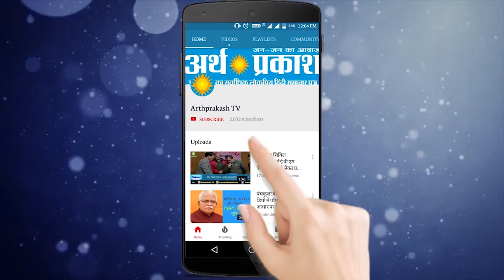कुरुक्षेत्र : बच्चियों से रेप का दूसरा मामला आया सामने, समाजसेवियों ने खट्टर सरकार को घेरा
कुरुक्षेत्र धर्मनगरी एक बार फिर हुई शर्मसार 1 सप्ताह में दो बच्चियों के साथ रेप की कोशिश करने का प्रयास किया गया। लेकिन दोनों बच्चियां कुरुक्षेत्र में अलग अलग स्थान की रहने वाली है अगर बात करें  इस्माइलबाद की बच्ची जिसकी उम्र लगभग 6 साल बताई जा रही है उस  बच्ची के परिवार में से ही  एक व्यक्ति ने उसे अपनी हवस का शिकार बनाने की कोशिश की,

ऐसे ही दूसरी बच्ची जोकि  कुरुक्षेत्र की एक कलोनी की रहने वाली है उसके साथ सप्ताह पहले भी पड़ोस के रहने वाले 40 से 45 उम्र के व्यक्ति ने रेप की कोशिश की लेकिन पुलिस ने तुरंत कार्रवाई करते हुए दोनों को गिरफ्तार  कर लिया है और दोनों के खिलाफ पोक्सो एक्ट के तहत मुकदमा दर्ज कर दिया गया है ऐसी घटनाओं की निंदा करते हुए समाज सेवी डॉक्टर संतोष दहिया ने भी चिंता जताई है
इन्होने कहा है कि है कि ऐसे लोगों को नहीं बख्शना चाहिए और हम स्कूलों में जा जाकर बच्चियों को ऐसे मामलों की जानकारी दे रहे हैं और कहीं ना कहीं डॉक्टर संतोष दहिया ने खट्टर सरकार को भी घेरते हुए कहा कि एक तरफ सरकार बेटी बचाओ बेटी पढ़ाओ का नारा देती है असल में कहां बेटियां सुरिक्षत है लड़कियों के साथ हरियाणा में  रेप के बहुत से केस आ चुके हैं जिन्हे सरकार गंभीरता से नहीं ले रही है